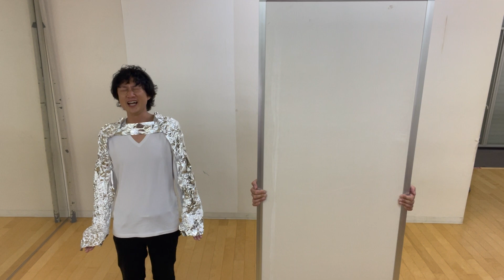【コント】リアルorフェイク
山野
下目黒二丁目/YouTube/オジニャン/イノシシタロウ

失礼します。